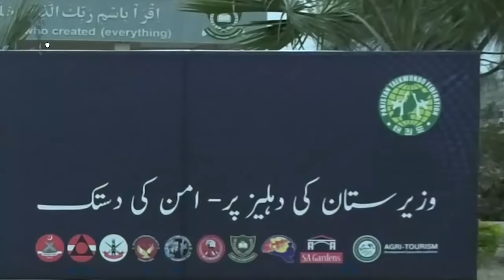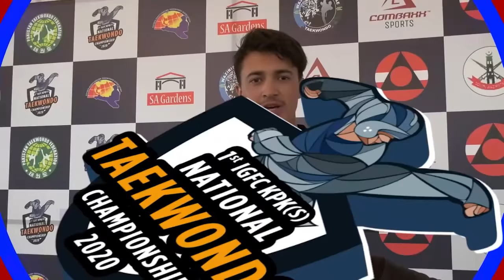Press Release No 223/2020, National Taekwondo championship was held at Spinkai -19 Nov 2020 (ISPR)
ISPR
National Taekwondo championship was held at Cadet College Spinkai, South Wazirstan. 8 teams from all provinces / AJK / GB and ICT participated in the event under Pakistan Taekwondo Federation (PTF). More than 200 athletes from across Pakistan participated in one of the biggest and first ever  Taekwondo event of its kind in Wazirstan.  The team of Wazirstan ( Wazirstan Azmarai ) won the championship while KP team clinched runner up trophy.
The event was organised by FC KP (South) to provide opportunities to local youth to compete at par with sportsmen from other provinces at National level.